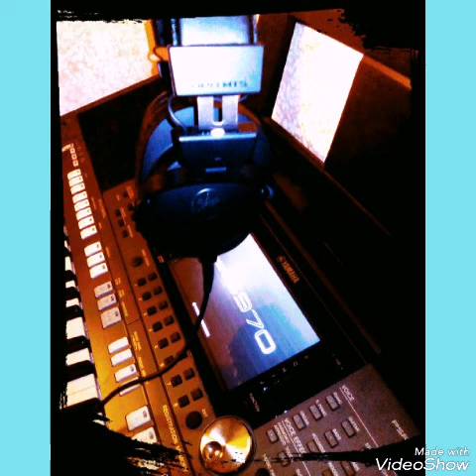Anni 60 medley italiano cover con tastieraYamaha Psr s970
A chi- In ginocchio da te- Un ora sola ti vorrei- Sapore di sale.
Un mix ricordo dei piano bar con il mio amico Salvatore  Esposito  Cavallaro🎼💚